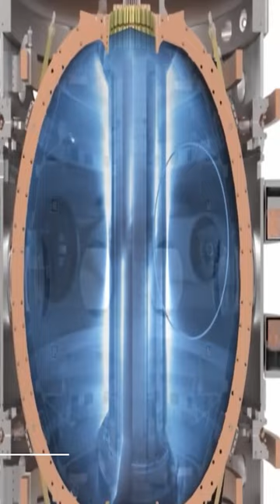How This Fusion Reactor Will Make Electricity by 2024